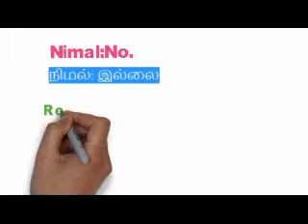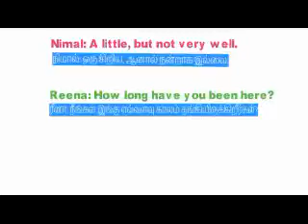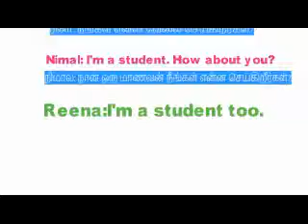Learn English through Tamil conversation Lesson - 02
Learn English through Tamil Lessons this the more effective way to learn english super faster soon as possible to speak English as well.